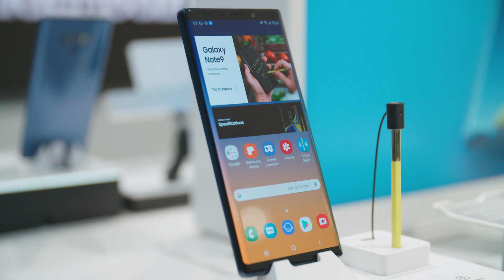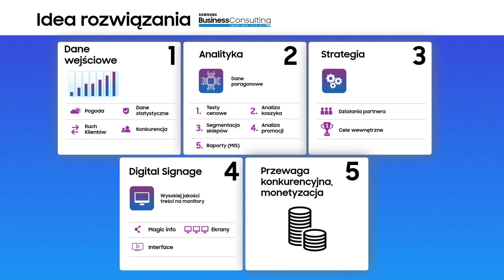Samsung Business Consulting | Case study - Arkadia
Rozwiązania kojarzone do tej pory z e-commerce stają się elementem walki o klienta w placówkach handlowych. Koncepcja digtal signage rozwijana przez Samusnga to cały ekosystem na który składaj się ekrany digital signage, urządzenia peryferyjne oraz autorskie oprogramowanie. Zobacz jakie rozwiązania zastosowaliśmy w firmowym sklepie Samsung w Arkadii, wspomagając efektywną ekspozycję produktów i zarządzenie sklepem.